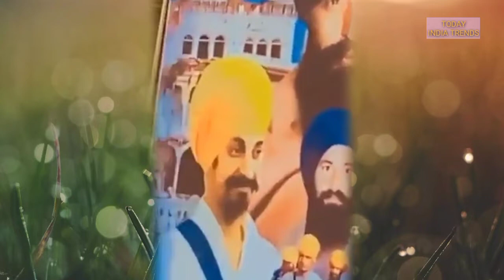panjab में फिर खालिस्तानी नारे की गूंज | kejriwal सरकार की सुरक्षा | सरकारी वर्दी वाले बने मुखदर्शक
khalistani slogans today
khalistan slogans sayings
famous political slogans in india
khalistan slogans class of 2021
khalistan slogans hub
khalistani slogans hindi
khalistani slogans history
khalistani slogans good

khalistani slogans kejriwal xi

khalistani slogans kejriwal 02
khalistani slogans kejriwal 30

khalistani slogans kejriwal 1983
khalistani slogans kejriwal 1994